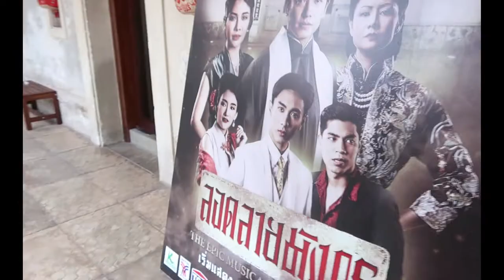พามาหลง ที่ล้ง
พามาหลง ที่ล้ง การเดินทาง
- MRT ลงสถานีสามย่าน
- ต่อ Taxi ลงท่าเรือสี่พระยา
- ลงเรือข้ามฟากคลองสาน 4.50.-
- ต่อวิน ถึงเลยจ้าาา 40.-